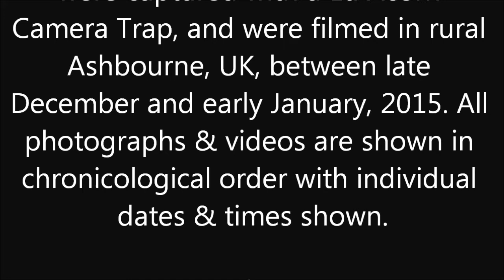Ashbourne, UK - Camera Trap Results (Ltl Acorn)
A selection of the photographs and videos I captured on a Ltl Acorn camera trap whilst in Ashbourne, in the Peak District, UK.

Location: Rural Ashbourne, Peak District, UK.
Time of Year: Late December 2014 - Early January 2015.

Species (in chronological order):

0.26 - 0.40 : Common Blackbird (Turdus merula)
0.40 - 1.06 : Red Fox (Vulpes vulpes)
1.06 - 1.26 : Redwing (Turdus iliacus)
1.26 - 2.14 : Red Fox(Vulpes vulpes)
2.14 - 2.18 : European Rabbit (Oryctolagus cuniculus)
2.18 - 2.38 : Red Fox (Vulpes vulpes)
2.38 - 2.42 : Redwing (Turdus iliacus)
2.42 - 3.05 : Song Thrush (Turdus philomelos)
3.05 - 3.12 : European Starling (Sturnus vulgaris)
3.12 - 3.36 : Redwing (Turdus iliacus)

Follow @wildtraps on Twitter for regular wildlife and conservation related content!